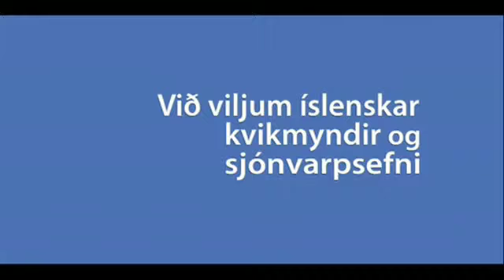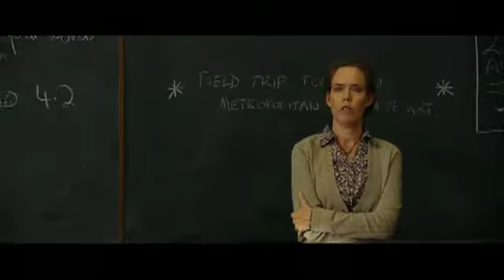Þáttur #027 - Twitter Hell